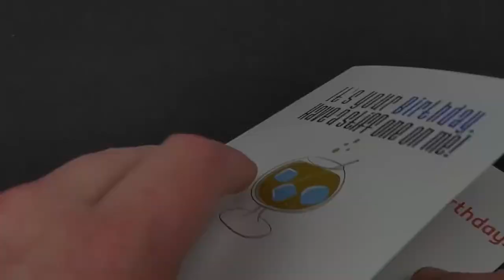Penis pop-up birthday card.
I think they’ll be very surprised what’s inside.